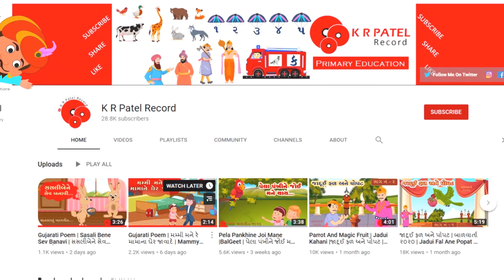PAHELIYAN | કોનું મૂલ્ય વધારે | ગુજરાતી પહેલી | GUJARATI PAHELIYAN | GUJARATI UKHANA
મોબાઈલ દ્વારા દર મહિને Rs. 10000/- Rs. to 50000/- મોબાઈલ એપ્લિકેશન દ્વારા ઘરે બેઠા કમાવાવ માટે⤵️⤵️⤵️

બાલમિત્રો આપના માટે ગુજરાતી પહેલીઓ વિડિયો સ્વરૂપે રજુ કરી રહ્યો છું. આશા છે આપણે જરૂરથી ગમશે. વિડીયોને પૂરો નિહાળો, લાઈક કરો અને શેર કરો. .આભાર .

અન્ય પહેલીઓ ::
૧. ચોર કોણ | ગુજરાતી પહેલી…

2. સાચો દરવાજો | ગુજરાતી પહેલી.